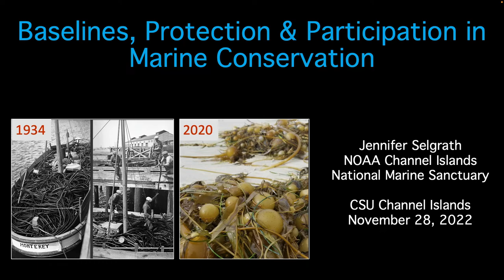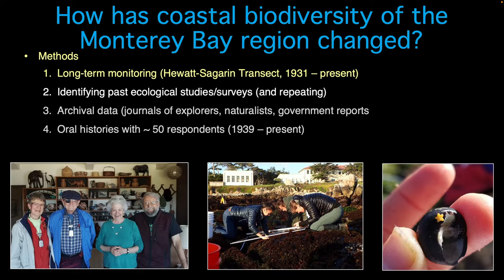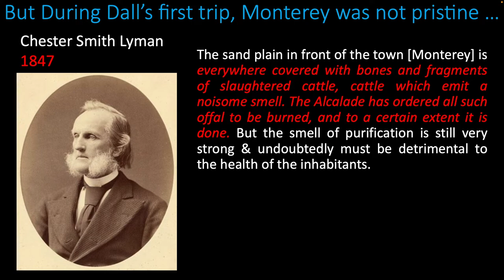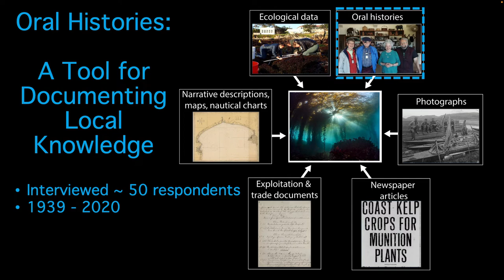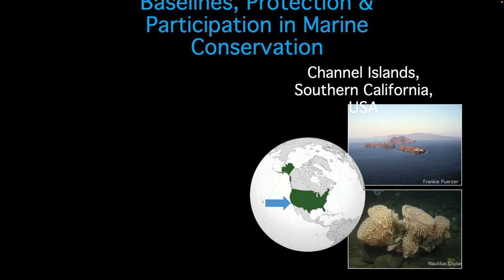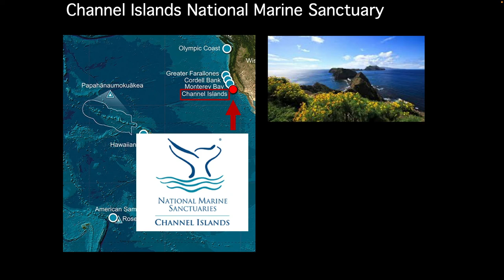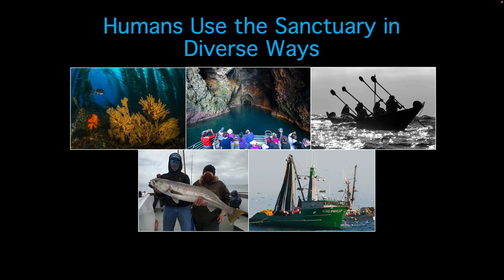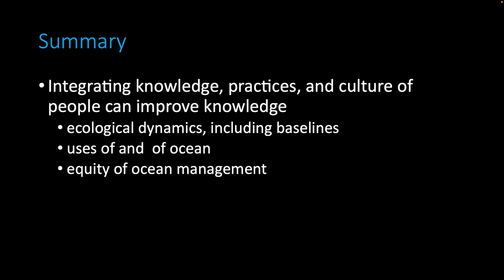Baselines & Understanding History for Coastal Management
This fantastic guest lecture from NOAA's Dr. Jennifer Selgrath spans two distinct presentations, both exploring historic coastal condition and how we know about that condition.  Her first segment explores undocumented change and the general issues of baselines and the consequences of arbitrary and short term time horizons for marine conservation. Her second segments applies these same concepts to the specific case study of black abalone populations in and around the Monterey Bay area.

This was given on November 28, 2022 at CSU Channel Islands.